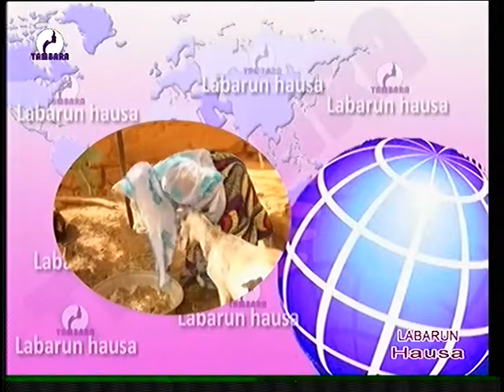JOURNAL HAOUSSA SUR TAMBARA TV & LE MIROIR DE LA FEMME 05 juin 2020